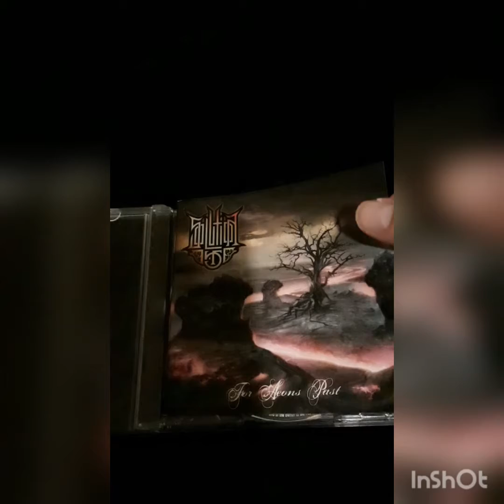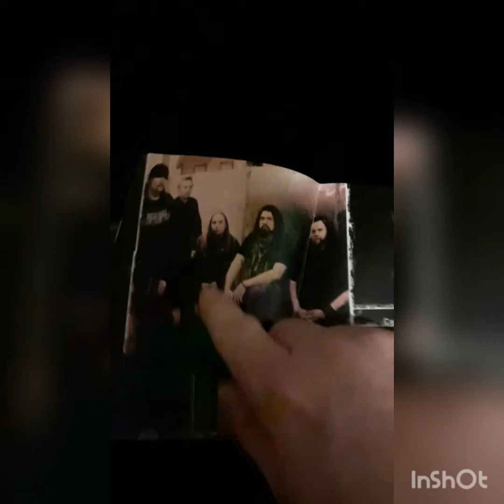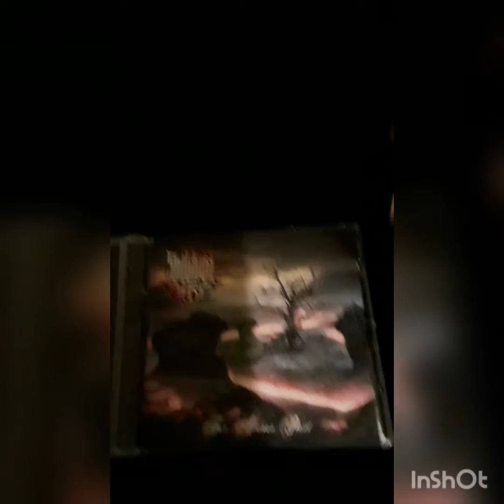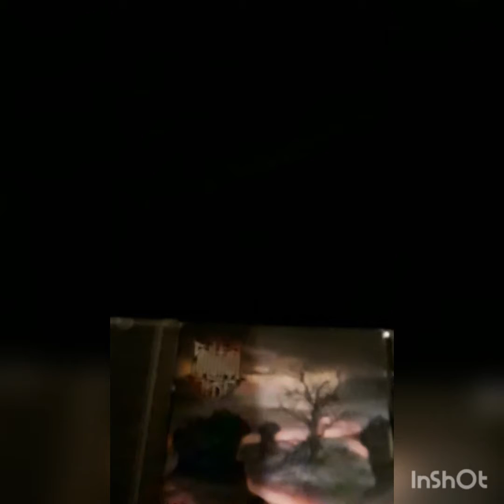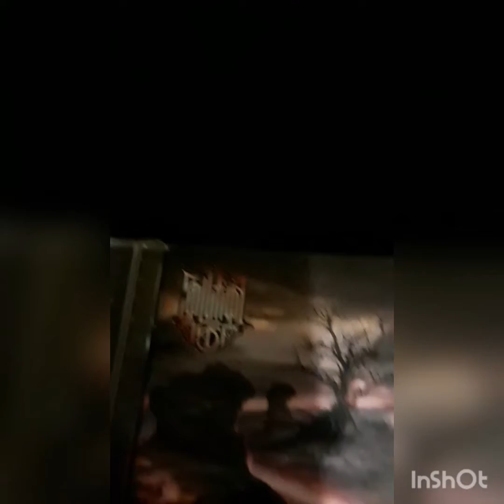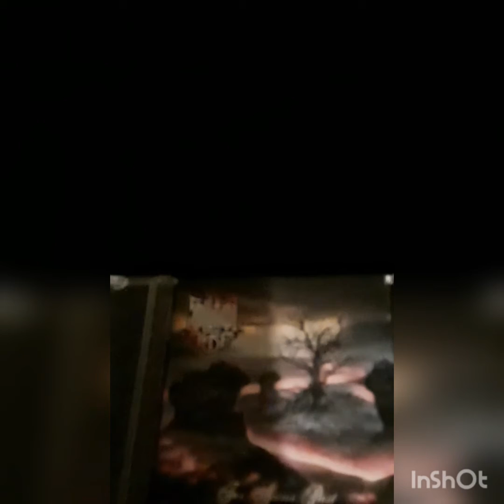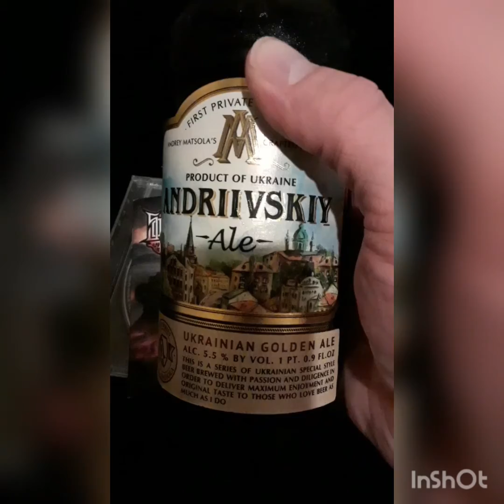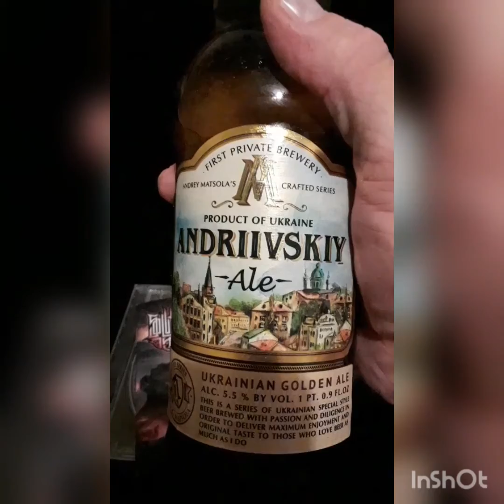SOLUTION .45 FOR AEONS PAST REVIEW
A review of For Aeons Past by SOLUTION .45  and a review of ANDRIIVSKIY Golden Ale by First Private

1. THE CLOSE BEYOND
2. GRAVITATIONAL LENSING
3. THROUGH NIGHT-KINGDOMED GATES
4. FOR AEONS PAST
5. LETHEAN TEARS
6. BLADED VAULTS
7. WIRETHRONE
8. ON EMBERED FIELDS ADJUST
9. INTO SHADOW
10. CLANDESTINY NOW